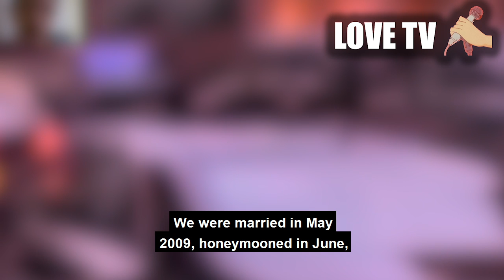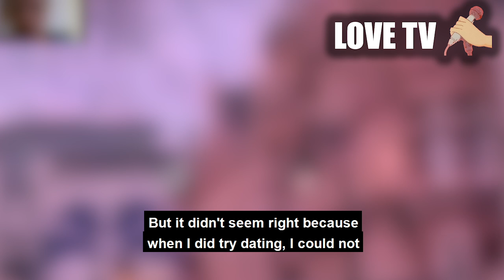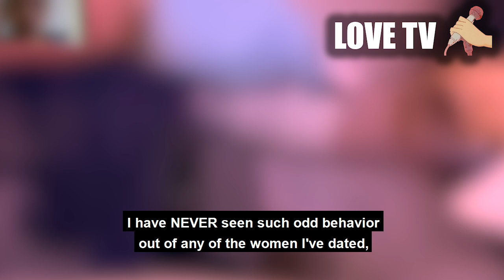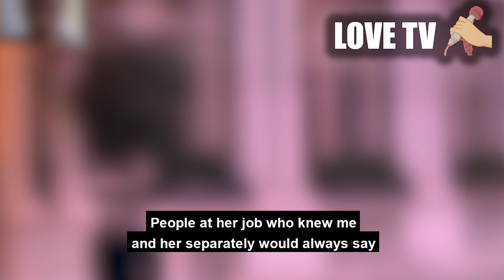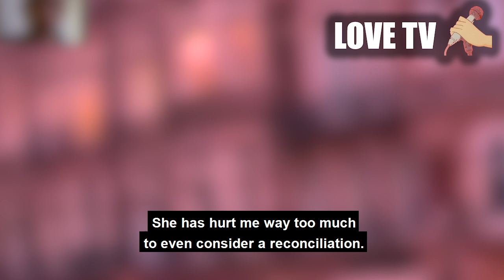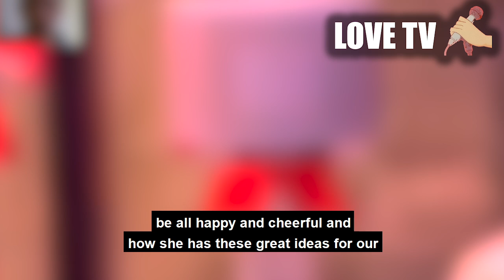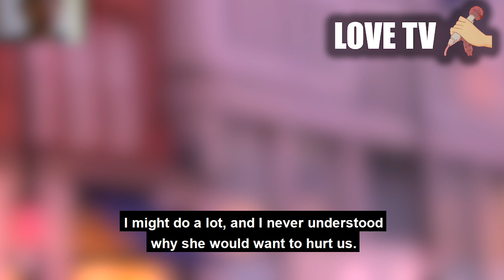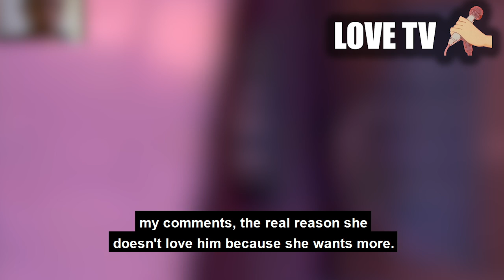Wife ain't happy about new GF AFTER SHE HAD AFFAIR. Doing my best moving on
sometimes things need to move on